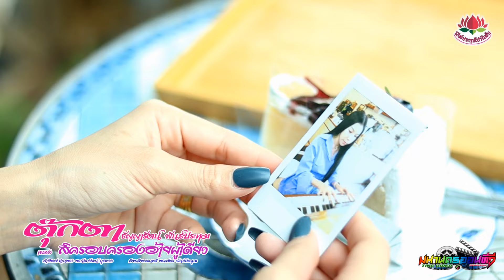เพลงสิครอบครองอ้ายผู้เดียว ตุ๊กตา ธัญญารัตน์ พันธ์ประทุม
เพลง สิครอบครองอ้ายผู้เดียว
ขับร้องโดย ตุ๊กตา ธัญญารัตน์ พันธ์ประทุม
คำร้อง/ทำนอง อ.นัธทวัฒน์ บุรพวง
เรียบเรียงดนตรี อ.เรวัตร พันธ์ประทุม
สังกัดค่ายเพลงพันธ์ประทุมโปรโมชั่น